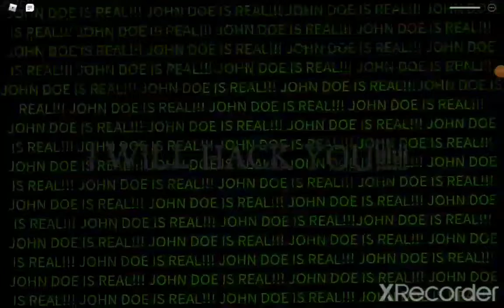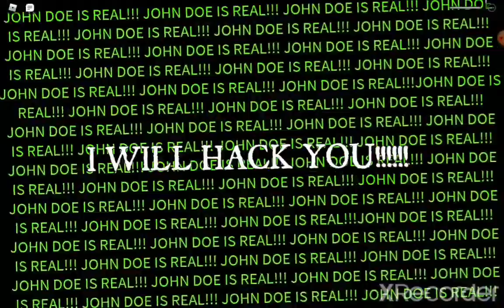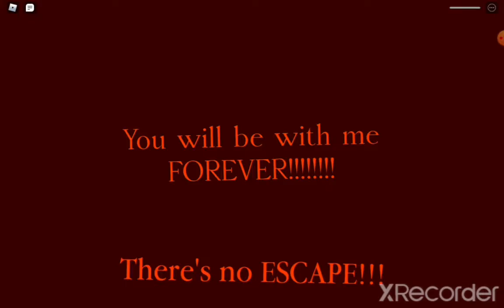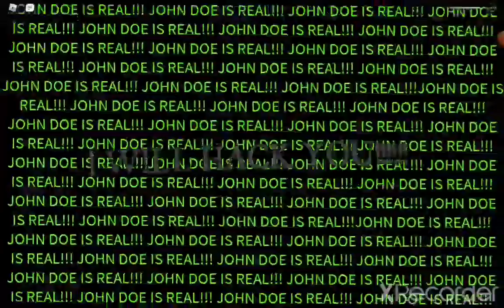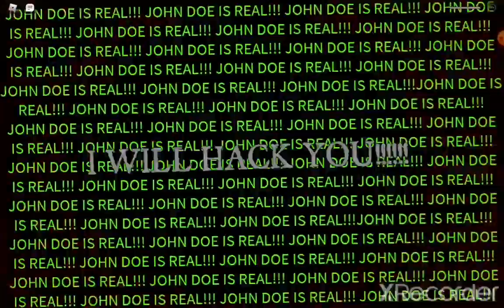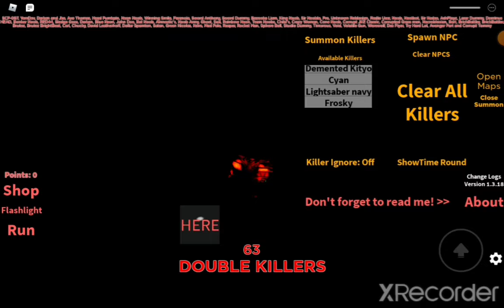Roblox Disasters Killers 1.3.18: VIp Server Randomness and Chaos!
yaaas